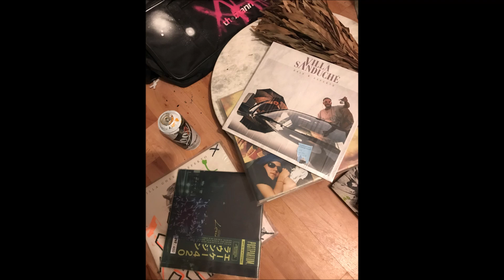Startnext Film Heilung Kian Wind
Hallo Leute. Ich will mich Samstag aus dem Staub machen. Ich halte es hier erstmal nicht mehr aus. Aber das war eine wichtige Zeit für mich. Ich habe mich mit 20 irgendwie ein bisschen aus den Augen verloren, da begann, ein Krieg in Deutschland, da war klar die Fratze des Kapitalismus zu erkennen, bei fast allen Menschen die mich umgeben, trotzdem habe ich alles gemacht, sehr sehr viel gelernt aber ich habe mich in Deutschland immer niedermachen lassen. Ich bin komplett zerstört.

Ich habe die letzten drei Monate, sehr intensiev an meinem Klang - Therapieprojekt gearbeitet. Das was man da sieht, ist das Ergebniss, von 30 Jahren, probieren, sammeln, Höhenflüge und sehr viel Erfolg haben und komplette Abstürze, völlige Mißachtung, krasses gedisse, etc. Jetzt habe ich einen sehr sehr guten Sound!

Schaut mal bei mir auf Startnext vorbei, spendet, teilt usw.

danke und peace k